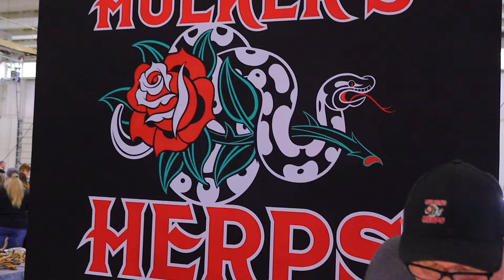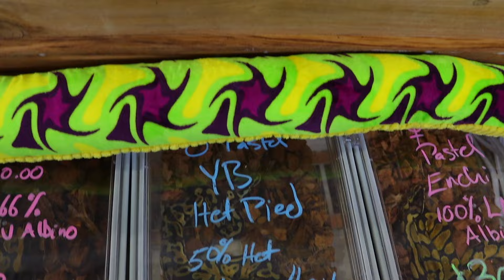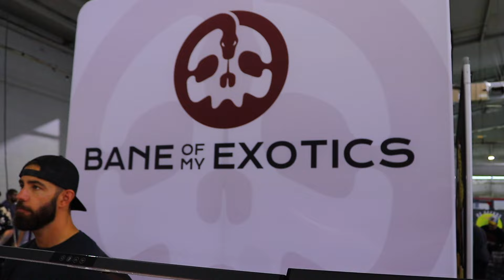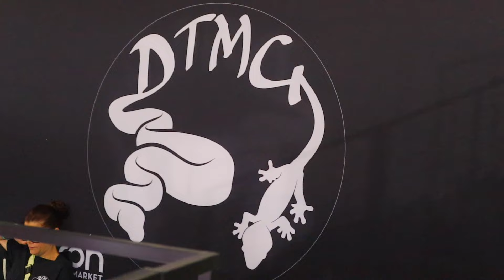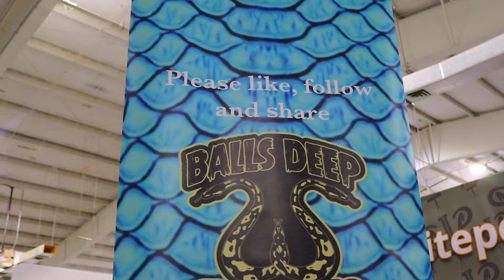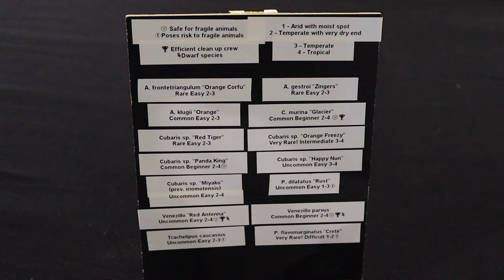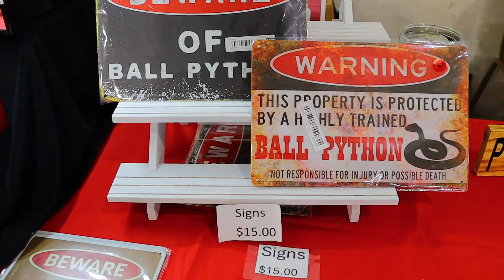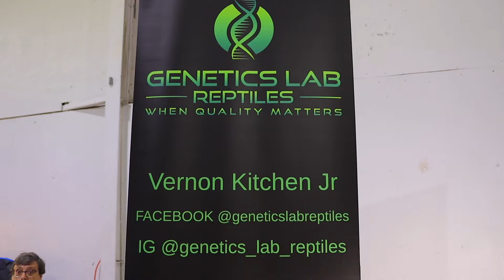Gettysburg Reptile Expo, LLC ( JULY 20TH ) 2024 ( PYTHONS , GECKOS, BOAS, & MORE